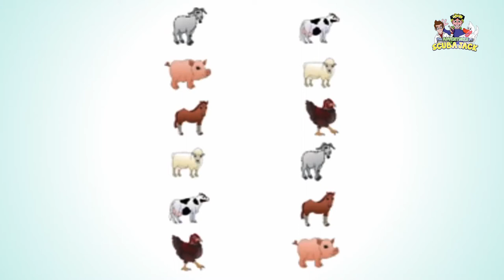Farm Animal Games | Matching Game for Kids